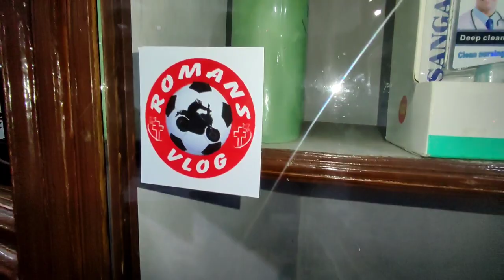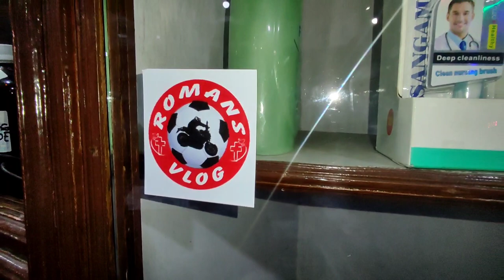Archana Didi ko Birthday maa Dyangai Surprise 😅❤️🎉🎂